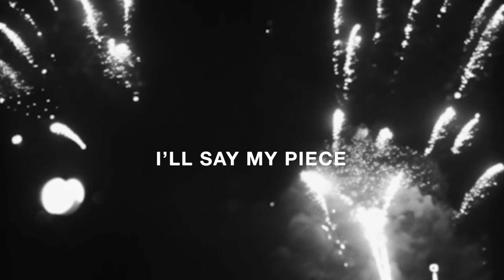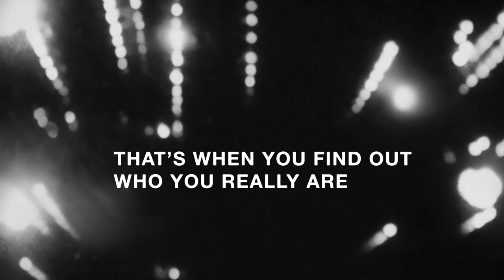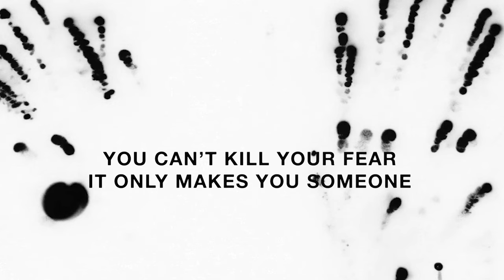Voxtrot - My Peace (Lyric Video)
🌹 NEW SINGLE Esprit de Cœur out now!

Official lyric video for My Peace by Voxtrot.

Photo - Annie Gunn
Editing/Animation - Ryan Ewing
Cover Design - Matthew J. Ross

Produced by Voxtrot
Recorded by Jason Chronis at Haunted Air Studio

Mixed by Erik Wofford at Cacophony Recorders
Mastered by Greg Calbi & Steve Fallone at Sterling Sound

Ramesh Srivastava - vocals
Mitch Calvert - electric guitar
Jared Van Fleet - keyboards, acoustic guitar
Jason Chronis - bass, electric guitar
Matt Simon - drums, percussion

Kelly Pratt - horns

Publishing: Glass Cheetah Music (SESAC), No Tsu Oh Music (SESAC), Blue Calliope Music (SESAC), Dancing Paper Cut Out Music (SESAC), Solar Hat Music (SESAC)